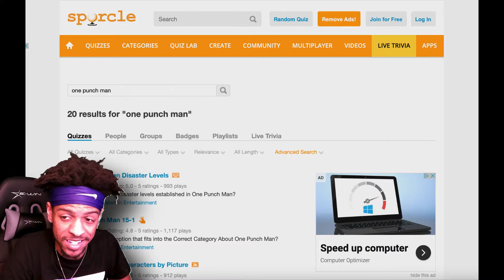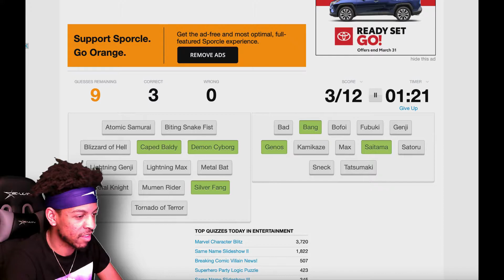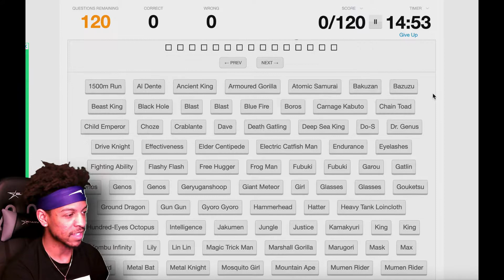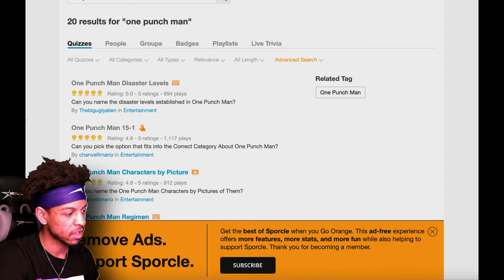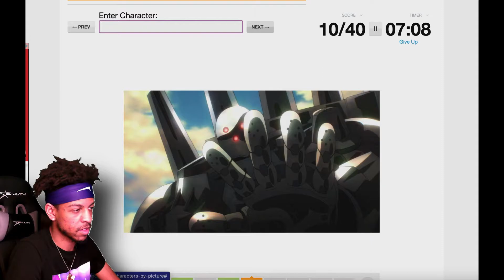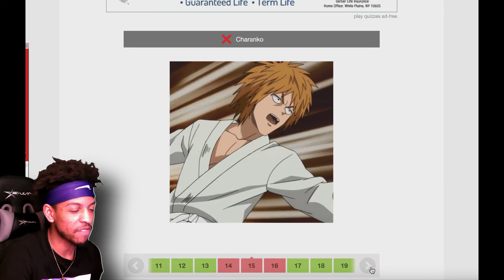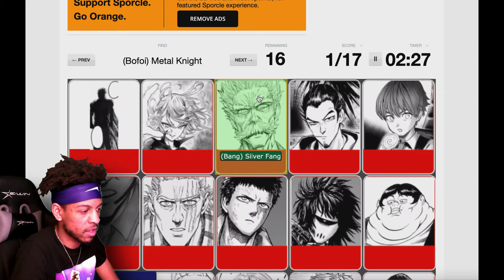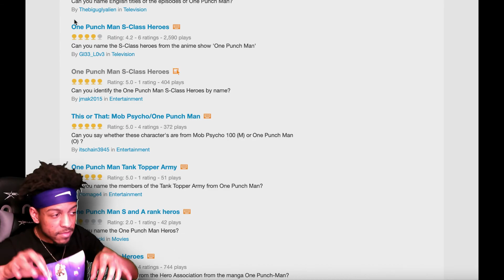I'M JUST A GUY WHO DOES ONE PUNCH MAN QUIZZES FOR FUN😐 | Sporcle Quizzes